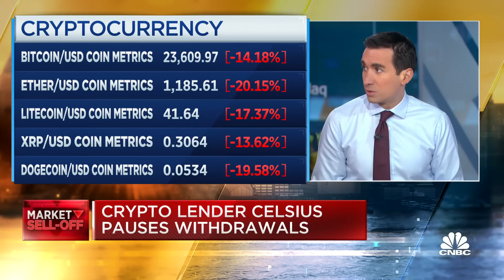Anthony Scaramucci explains why he bought more bitcoin and ethereum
Anthony Scaramucci, Skybridge Capital founder, joins CNBC's 'Squawk Box' to explain why he thinks crypto investors should stay disciplined as bitcoin hits its lowest level since late 2020.